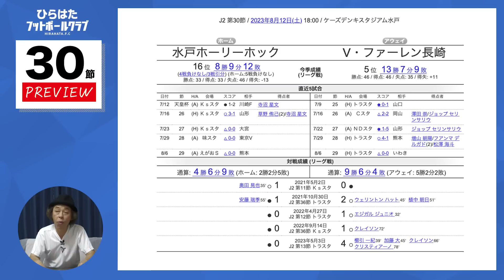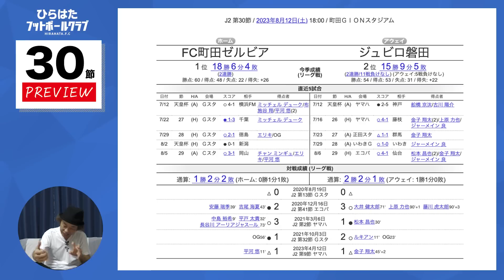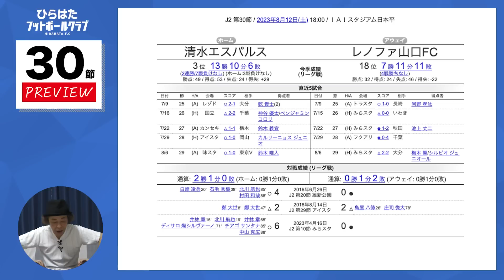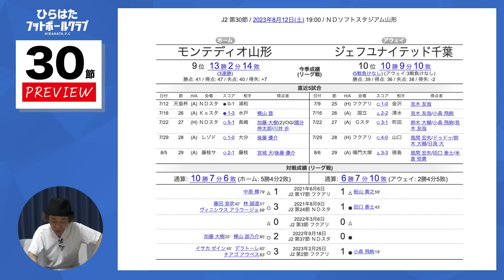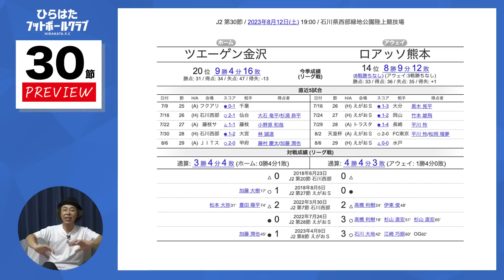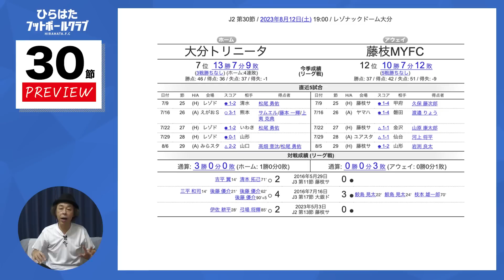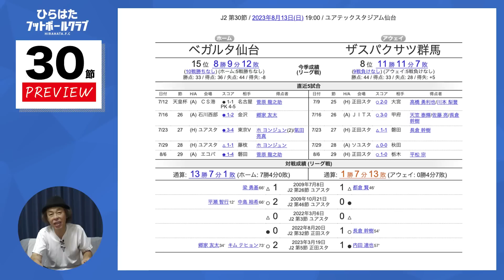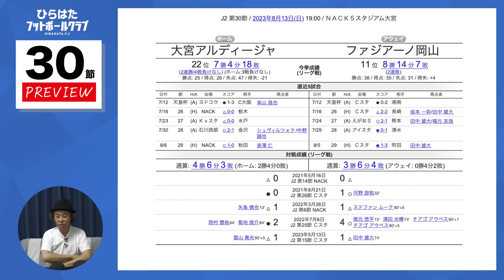【J2第30節プレビュー】